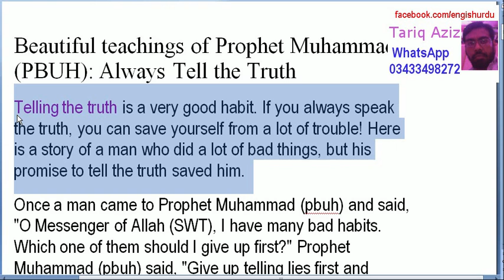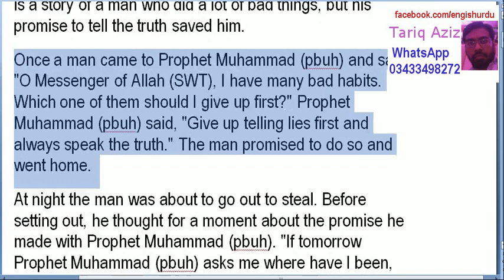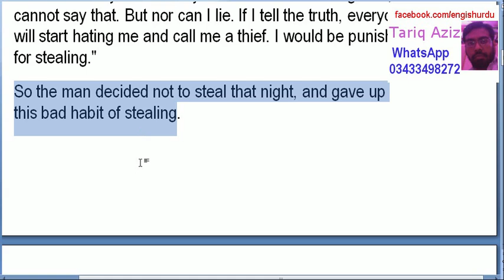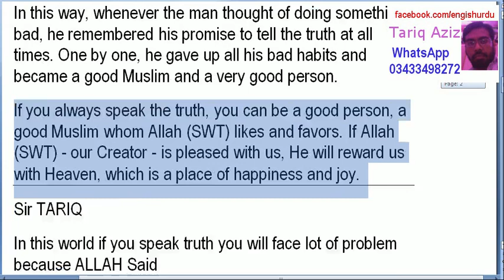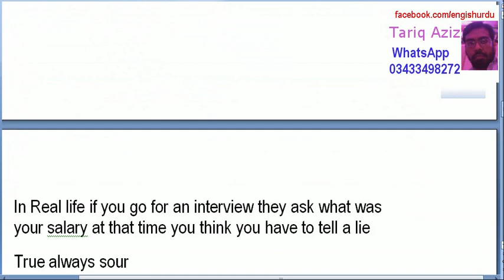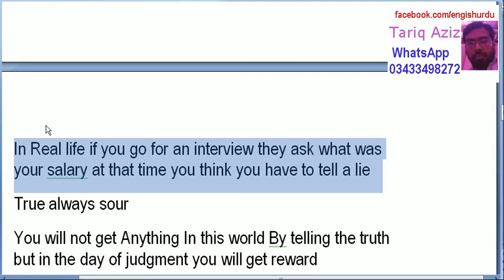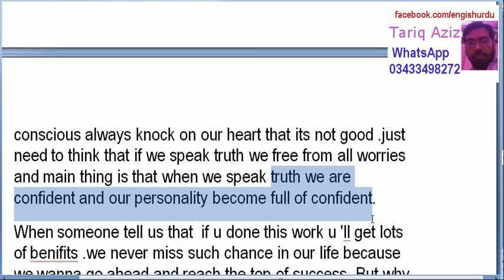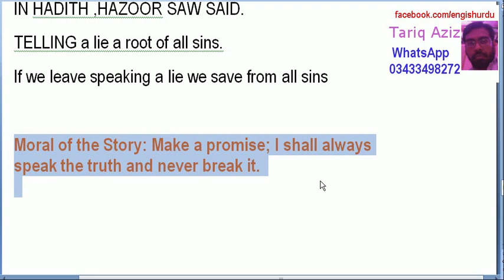Lesson Top Islamic Story Always Speak Truth Learn English Through Story